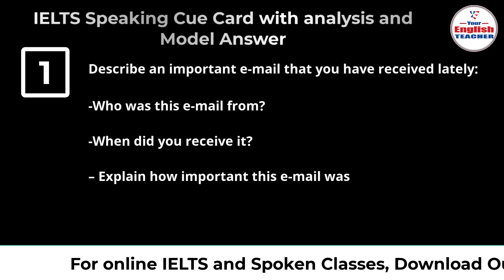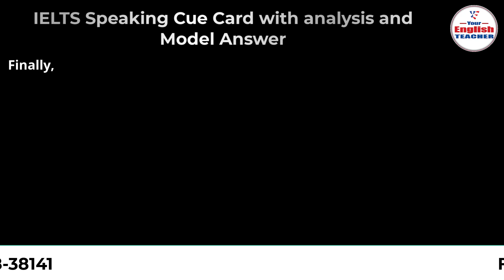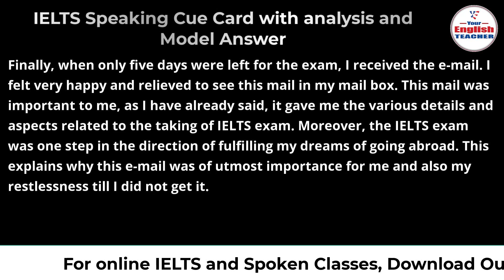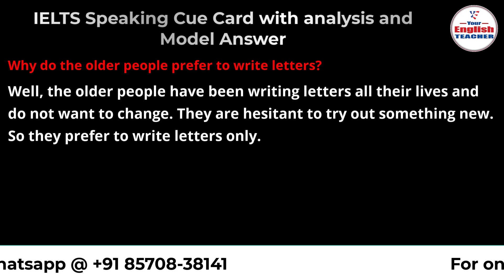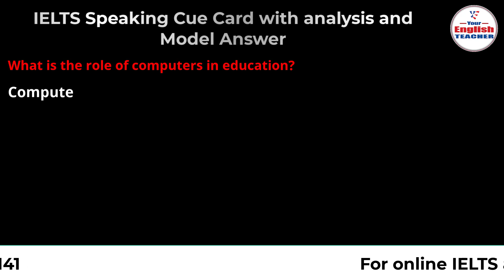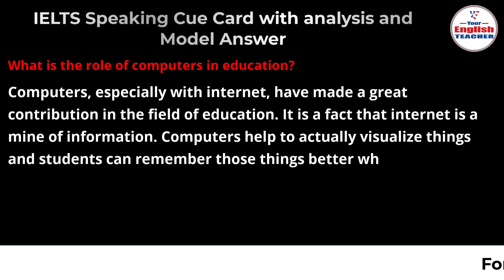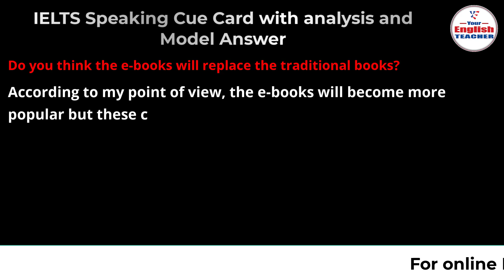Latest IELTS Speaking Cue Card with analysis and Model Answer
Iphone User Use ORG Code - YET
.Our Social Handles .

Describe an important e-mail that you have received lately:
-Who was this e-mail from?

-When did you receive it?

– Explain how important this e-mail was?

How often you write e-mails?
Do you think letter writing will become a thing of the past in the near future? Why?
Why do the older people prefer to write letters?
How has technology changed our lives?
How would computers change in the future?
What is the role of computers in education?
Is it important to be computer literate these days?
Do you think the e-books will replace the traditional books?

liz ielts
simon ielts

Study Visa
Tourist Visa
Online spoke course
live ielts classes
live spoken english classes
best online ielts course
best spoken ielts course
ielts personal coaching
how to do ielts online
how to learn english online
ielts general preparation
cambridge english ielts
cambridge ielts academic
grammar for ielts cambridge
cambridge ielts general training
best ielts online coaching
best ielts preparation online
ielts general online coaching
ielts general coaching online
ielts exam preparation near me
ielts listening tips and tricks for band 9
books on ielts preparation
the best preparation for ielts
ielts coaching books
english ielts vocabulary pdf
ielts general best books